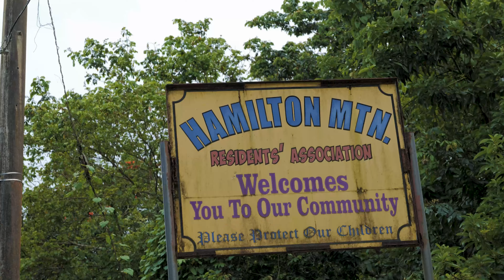Ffurious - Mama (Official Video)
Artist: Ffurious
Song: MAMA
Produced by: DropDiBassEntertainment